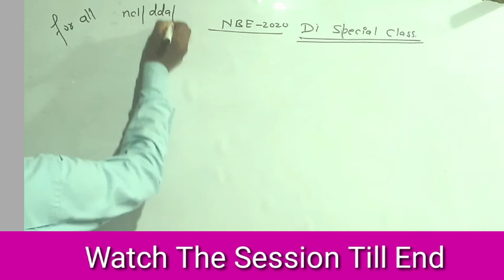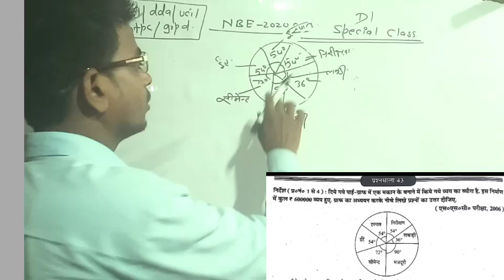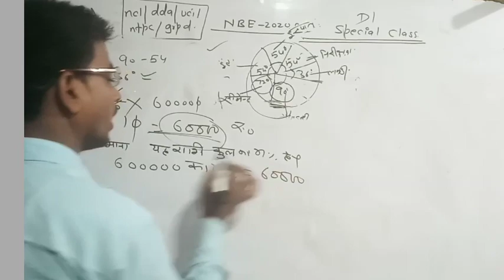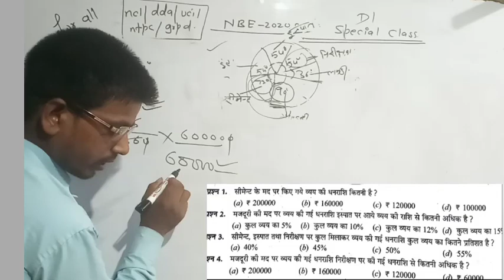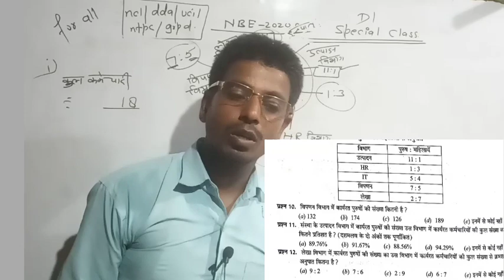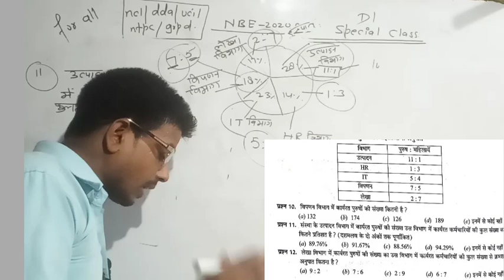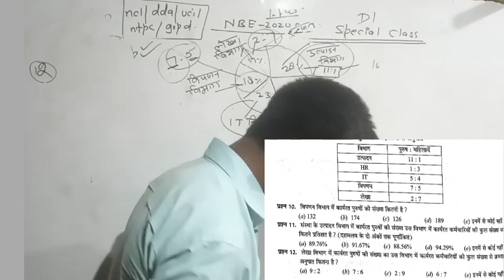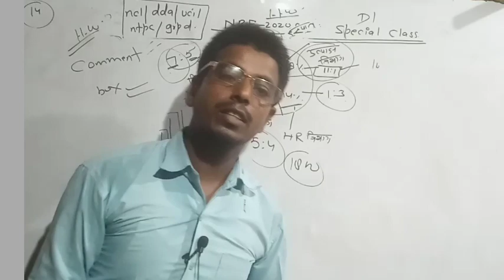Maths DI।Nbe Maths।।Di Questions।।Di For All Exams।।Maths For Nbe।।Maths Previous Year Question।।Nbe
Nbe।।Nbe Exam Preparation।।Nbe Recruitment।।।।Nbe Paper Hindi Or English/Negative Marking।Admit Card

Nbe।।Nbe 2020।।Nbe Daily Target।। Nbe आज का टार्गेट।।Nbe Admit Card।।Nbe Exam Date।।Nbe Rrcruitment।

Nbe।।Nbe 2020।।Nbe Admit Card।।Nbe Target।।Nbe Strategy।।Nbe Best Strategy 2020।।Nbe आज का टार्गेट।।

Nbe Free Mock Test।।Nbe Admit Card।।Nbe Admit Card 2020।।Nbe Ecam Date 2020।।Admit Card Nbe।Nbe 2020

Nbe।।Nbe 2020।।Nbe Admit Card।।Nbe Exam Date।।Nbe Best Strategy।।Nbe Best Study Plan।।Nbe Motivation

Nbe Admit Card।।Nbe अब क्या करे।।Nbe Exam Date आ गया है।।Nbe Exam Date।।Nbe 2020 Best Strategy।।Nbe

👉👉Nbe Boys Group Whatsapp

आ गया Admit  Card Nbe।।Nbe Admit Card।।Nbe Exam Date आ गया

Maths।।Advance Maths।।Mensuration।।Mensuration For Nbe।।Nbe Maths।।Ncl Maths।।Maths For Ncl।Ncl 2020

Nbe Senior Assistant Maths।।Maths Fore।।Nbe Recruitment 2020।।Nbe Selection Batch।।Nbe free mock test।।Nbe Syllabus।।

👉👉Selection Batch For Nbe Details👇👇

👉Nbe special Mock test registartion starts from 25 july to 5 August

👉if you get this batch then you will get

1-Pdf Current Affairs 8 Month

2-Doubt session On Every sunday

3-Video solution For Important Questions

4-Mock test Based on tcs Pattern

call 10 am to 11am to given numbers

ucil GK,
ucil maths,
ucil professional kbowledege,
dda GK,
dda maths ,
railwaygk,
railway maths,
uptet maths,
ctet maths
all tet maths,
upsi maths,
Ncl maths
Ncl hindi
Nclgk
Ncl gs